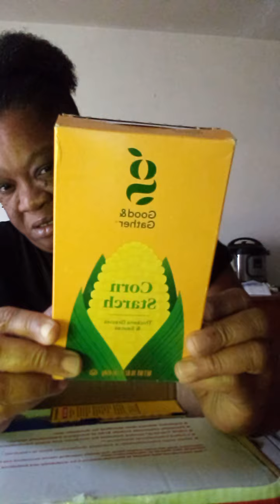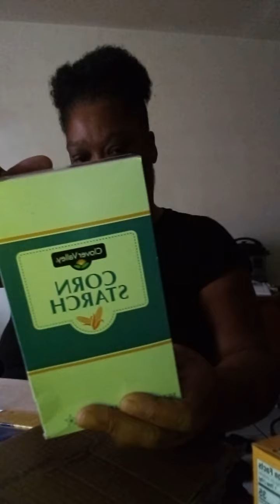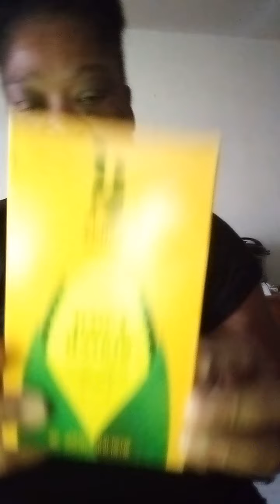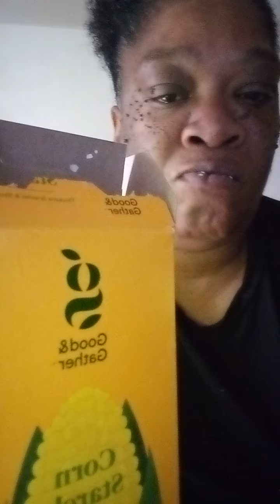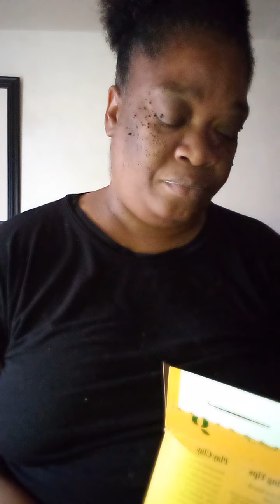Unboxing A Special Gift